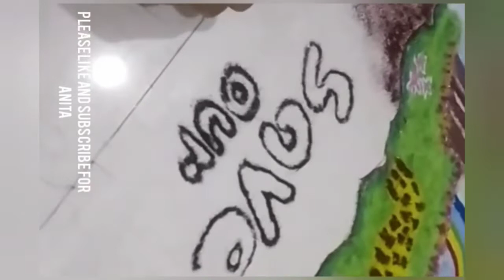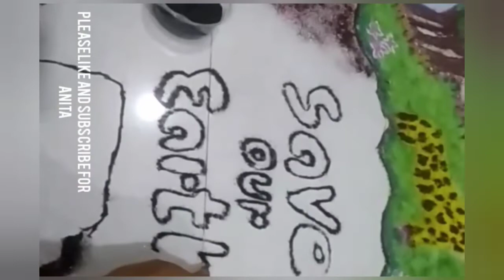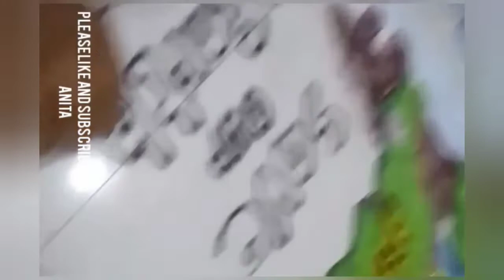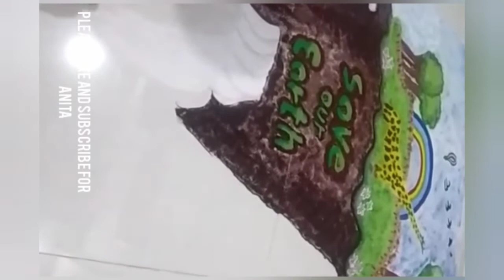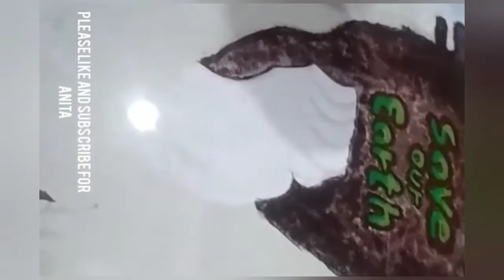online Rangoli competition only ladies||Anita Gavankar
* ऑनलाईन * * रांगोळी * * स्पर्धा * * २०२० *
 👩🏻‍🦱 केवळ मुली आणि स्त्रिया
⭐⭐खुला गट(वयाची अट नाही)⭐⭐
कोणतीही विषयावर आधारित रांगोळी
⭐⭐पहिली विजेती -पैठणी साडी ⭐⭐⭐⭐ 🏆🏆
⭐⭐दुसरी विजेती - सेमी पैठणी साडी⭐⭐⭐⭐🏆
⭐⭐ तिसरी विजेती - आकर्षक भेट वस्तू⭐⭐
निकाल 14 November 2020

नियम
 1. व्हिडिओ च्या सुरुवातीला   आपले पूर्ण नाव आणि शहर सांगा
२. जर तुम्ही माझ्या चॅनेलची सदस्यता घेतली तरच तुम्हाला पुढील माहिती कळेल
3. आपल्या व्हिडिओ ला अधिक लाईक आवश्यक आहेत परंतु आपल्या कलेचा विचार केला जाईल आणि विजेता घोषित केला जाईल
4. मला पूर्ण रांगोळी बनविणारा व्हिडिओ हवा आहे
अधिक माहितीसाठी संपर्क साधावा शुभांगी राणे 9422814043
प्रायोजकाचे आभार
सौ संगीता पन्हाळकर
पन्हाळकर मेडिकल स्टोअर्स कणकवली

सौ निलम पालव
शिवसेना महिला जिल्हा प्रमख